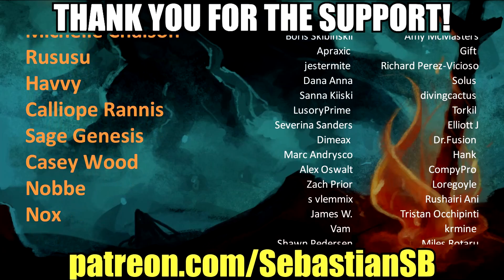Let's Play Disco Elysium Part 21 - Field Autopsy